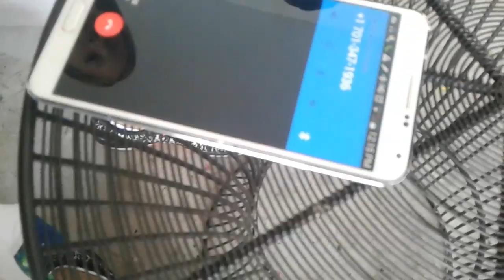Calling Five Nights at Freddy's